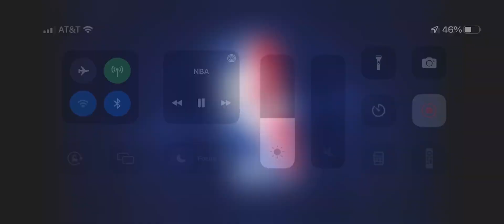Game Recap: Bucks 130, Hornets 106